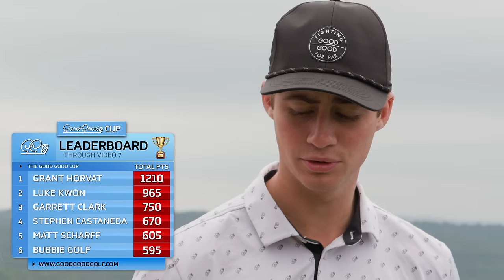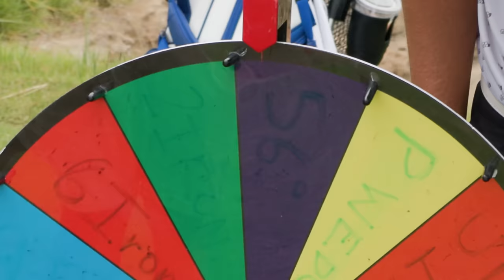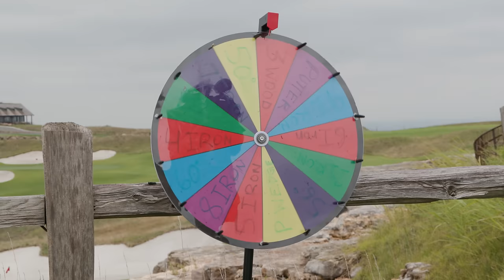Random Golf Club Challenge | Good Good Cup Wheel Of Not Ideal